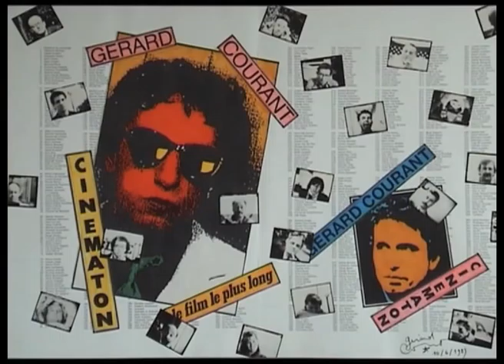Jean-Jacques Lebel (1993) by Gérard Courant - Cinématon #1592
Le portrait de Jean-Jacques Lebel qui rend un hommage à son ami Félix Guattari réalisé par Gérard Courant le 8 janvier 1993 à Paris (France) (silencieux).
Jean-Jacques Lebel's portrait by Gérard Courant (1983 - silent).